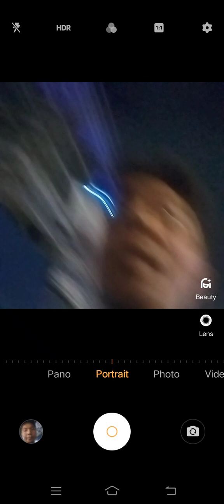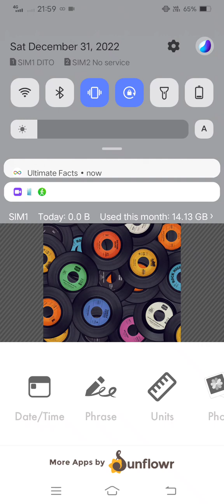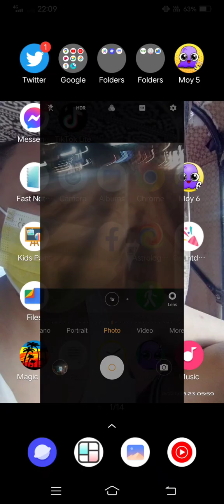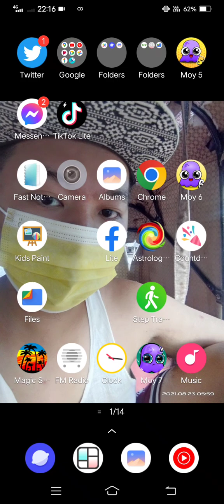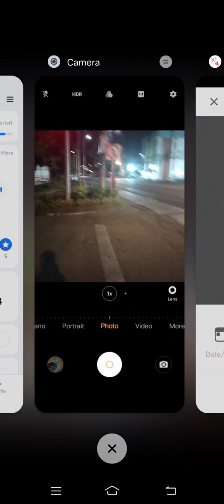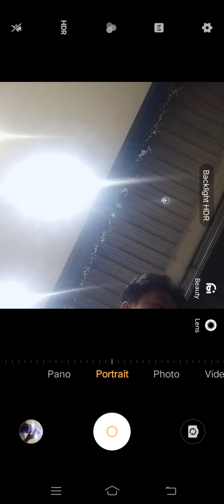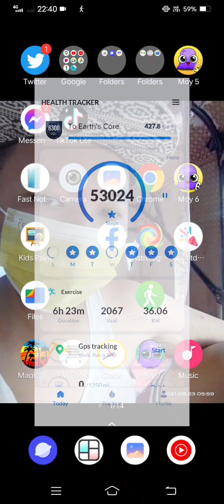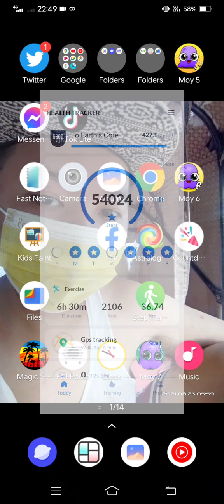Marvin Rey — Pluto Direct's Walking Time YEAR END EXTREME EDITION — Vlog 14,064